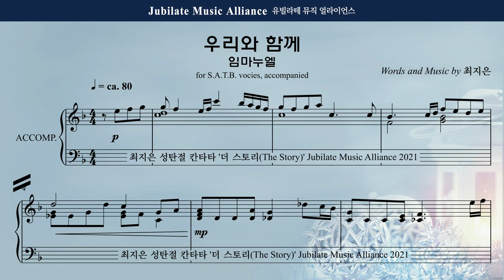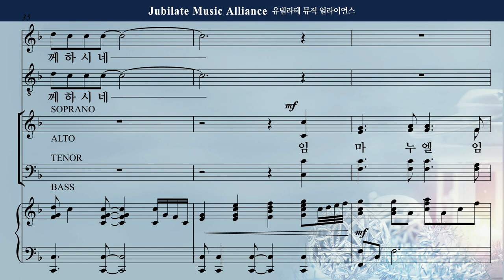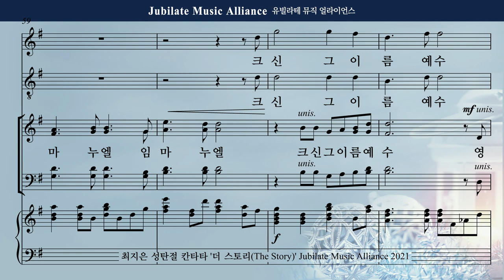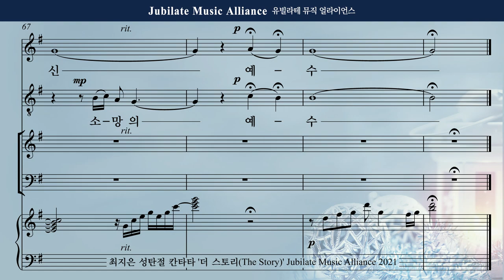[성탄절 칸타타] 최지은 - 더 스토리 (The Story) 6. 우리와 함께 (임마누엘) Alto